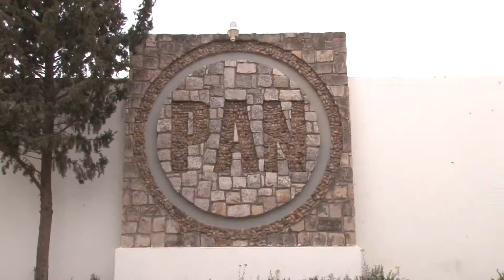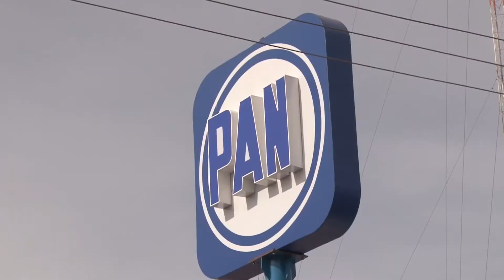LUIS GALINDO | 06 SEPTIEMBRE 2018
Luis Galindo asegura que no es momento de pensar en temas políticos como su expulsión del PAN, dice que los señalamientos de Rómulo Campuzano lo tienen sin cuidado, ya que son de un proceso pasado y está concentrado en atender necesidades apremiantes de los ciudadanos.